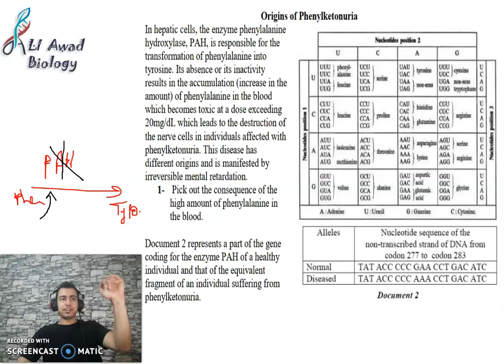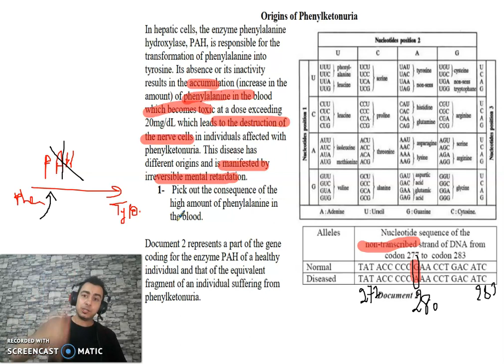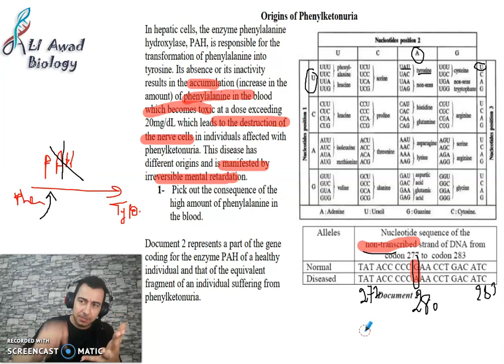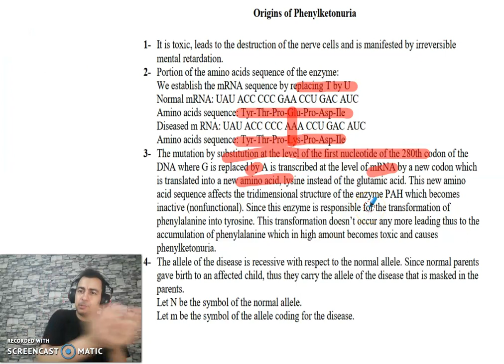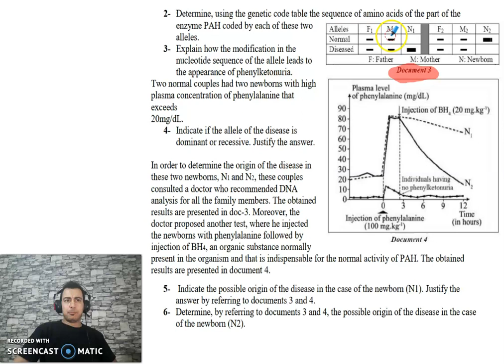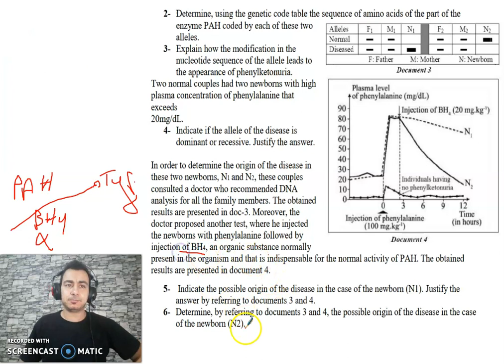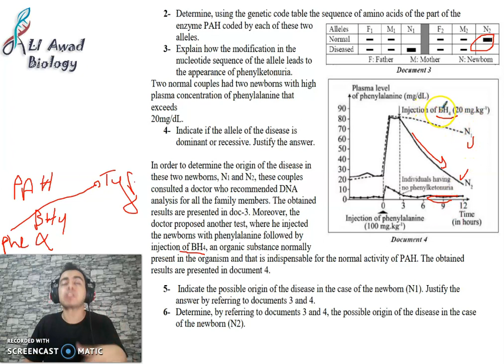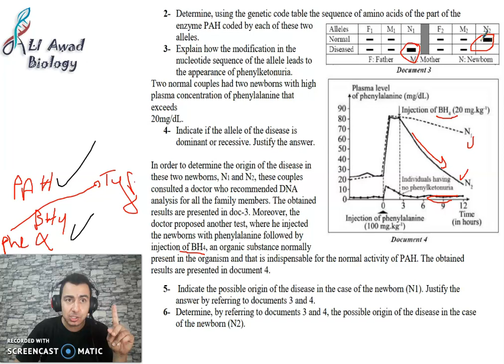chapter 4 (G 11) &Chapter 3 (G 12 LS) solving Exercise about phenylketonuria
Explaining the cause of phenylketonuria and the problem in enzyme phenylalanine_hydroxylase and BH4 co-factor